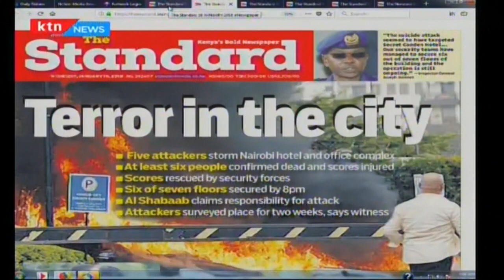Press Review: Terror in the city; President Uhuru set to address the nation at 8.30am